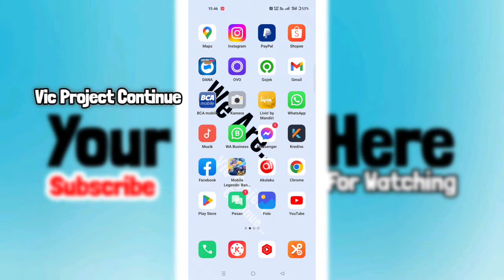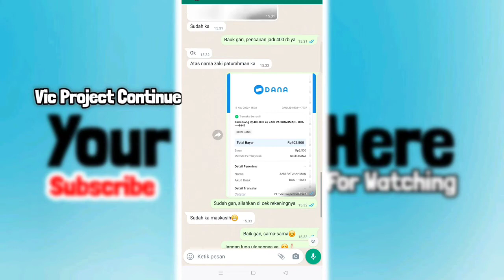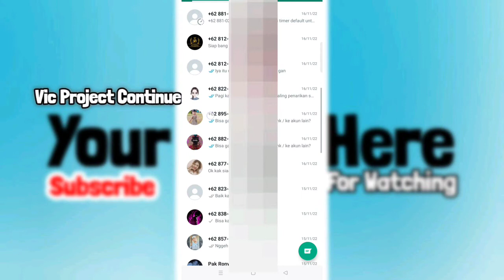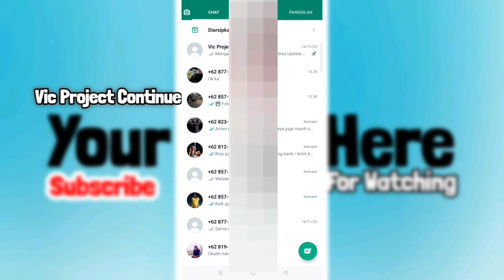Cara Kirim Uang Dari Dana Ke Gopay Tanpa KTP - Proses Cepat Langsung Masuk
cara transfer uang dari dana ke gopay tanpa premium,